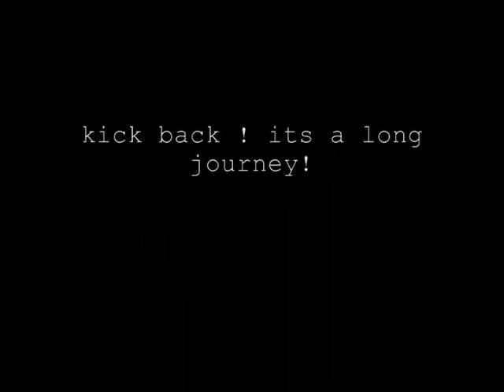baby #2 on board!!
so i deleted this video earlier today because me and jon were going to think of a special way to announce it! but it turns out were not creative enough! soo heres baby #2 pregnancy test again (: